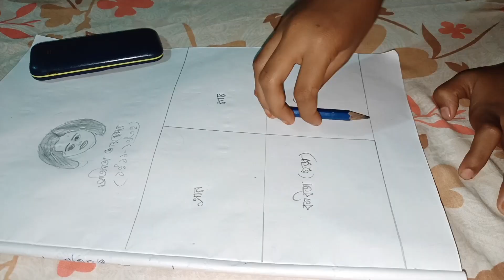গ্ৰামের বাড়ি গিয়ে এমন হবে ভাবিনি 🥺 সোনার গয়না কিনলাম